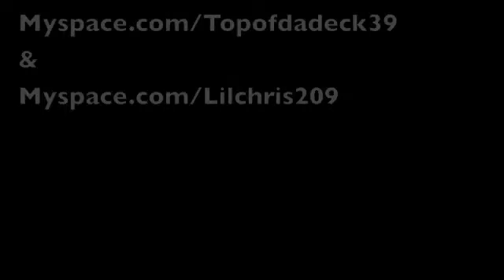Could You Be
Instrumental by: Vybe Beatz from their "A10 Storymode" beat

thanks again!

-CaliLM